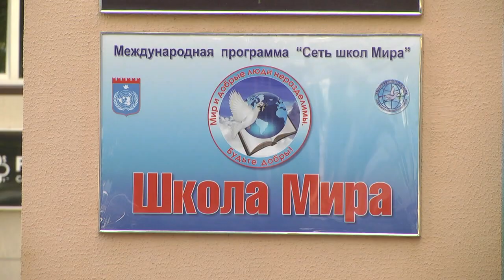Выпуск в гомельской средней школе №27